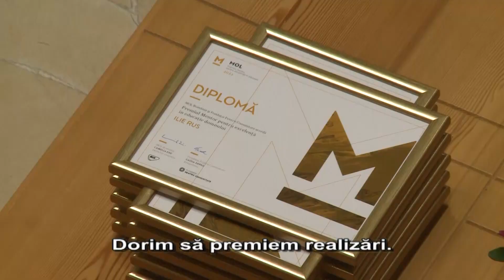Fundația pentru Comunitate sprijină și promovează mentoratul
Prin programul MENTOR, Fundația pentru Comunitate dorește să atragă atenția opiniei publice asupra acelor profesori, educatori, antrenori, mentori care au descoperit și au lansat tinere talente, care le-au sprijinit din umbră primii pași, al căror devotament și entuziasm au contribuit esențial la dezvoltarea, punerea în valoare a talentelor lor.